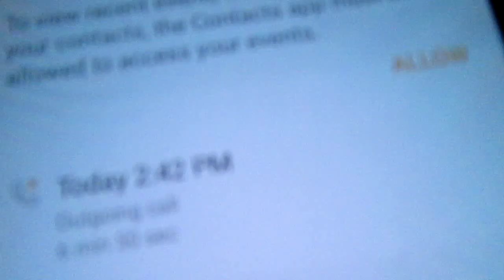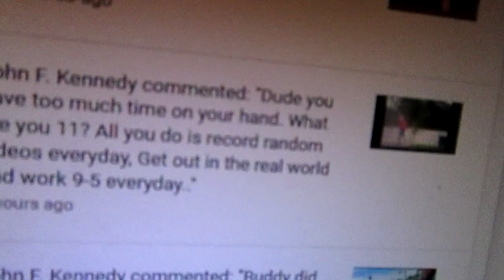Ghetto uploads a video bc I can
All sorts of stuff.    Recording random stuff  Not allowed?? But its my channel